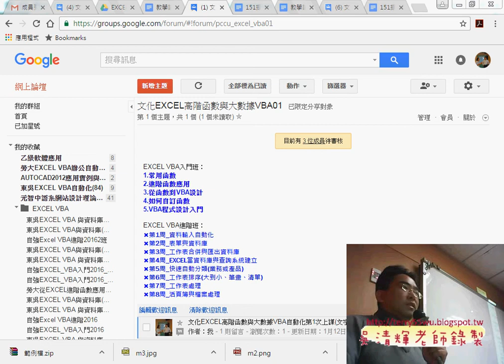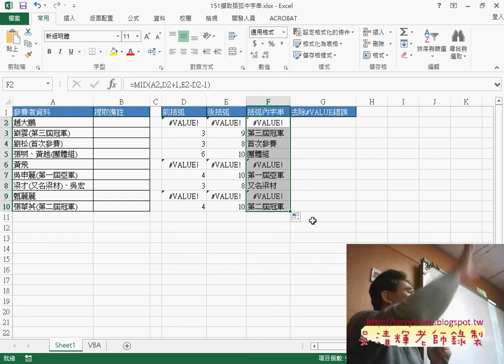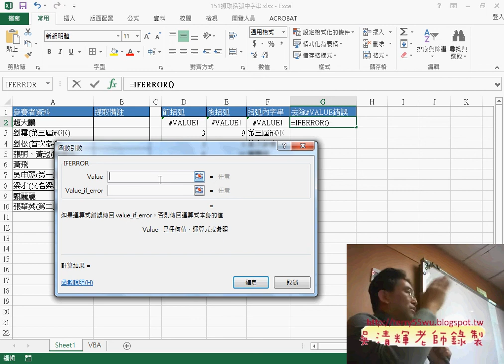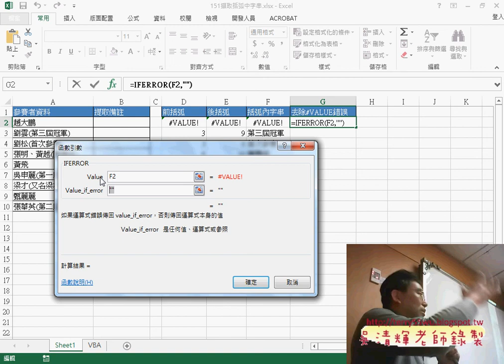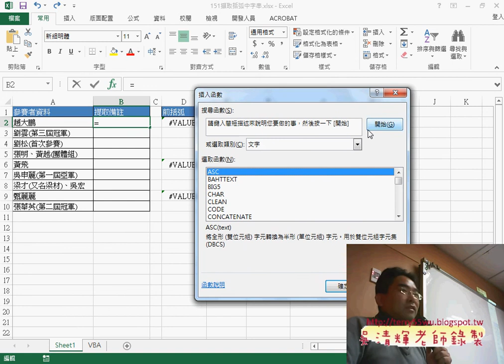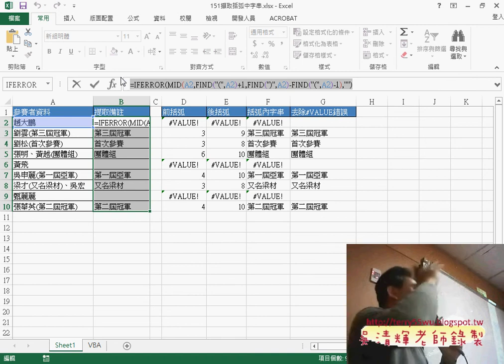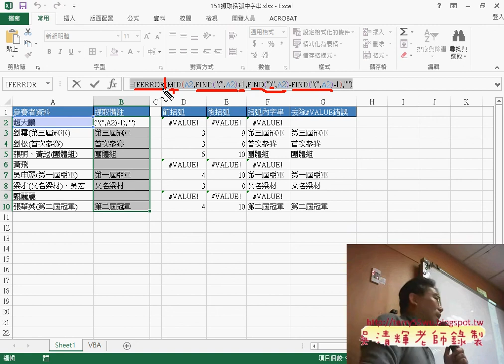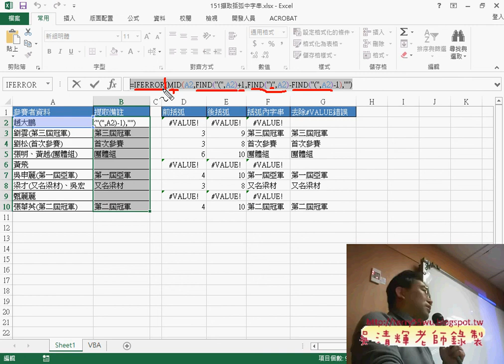02 FIND與MID與IFERROR函數切割字串